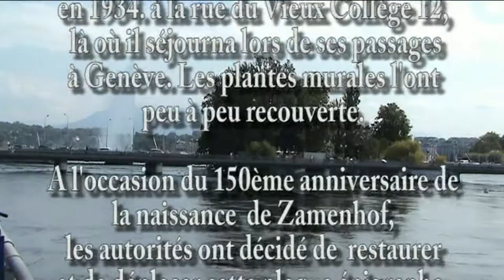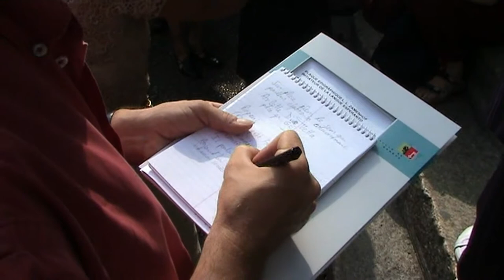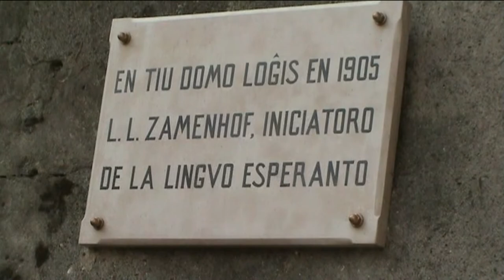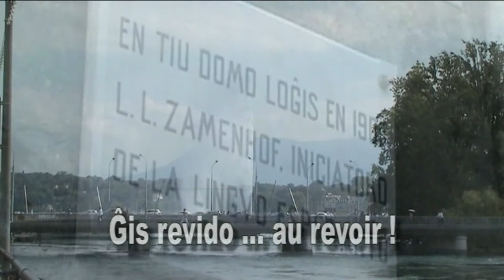L. L. Zamenhof était à Genève en 1905 ...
Une plaque comémorative a été placée en 1934 à la rue du Vieux Collège 12 en souvenir du passage à Genève du créateur de langue internationale - ESPERANTO.